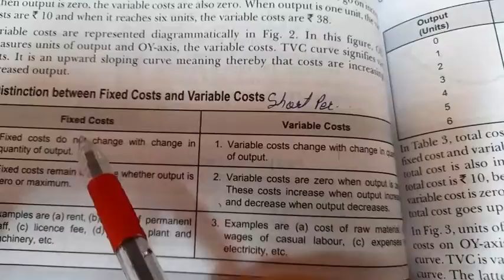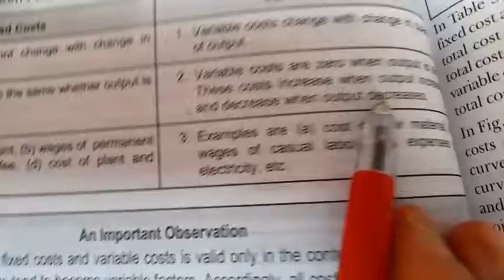Difference between fixed cost and variable cost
Join my whatsapp channel for practice paper,it's
 solution & other educational update